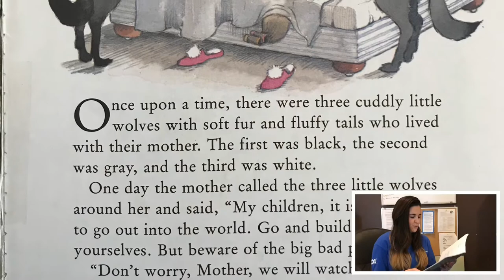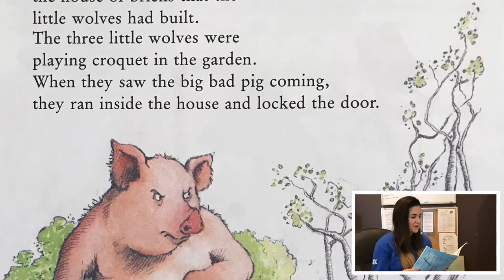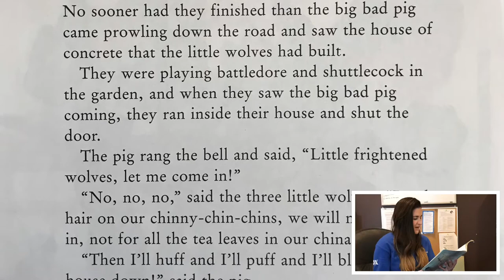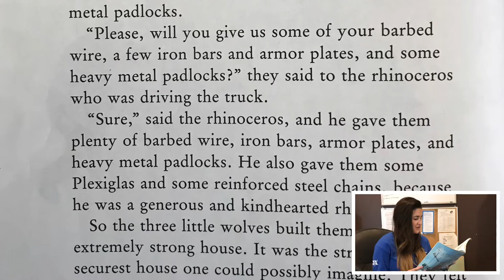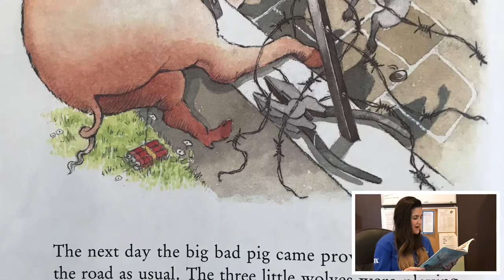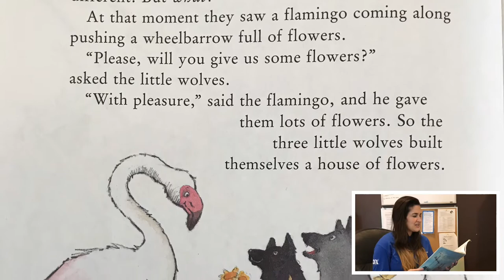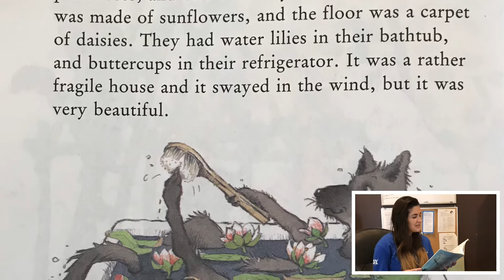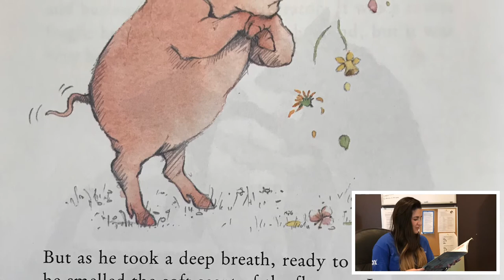Ms. Amanda reads “The Three Little Wolves and the Big Bad Pig”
Ms. Amanda reads a story. Story challenge! Try to build your own little house out of Legos, sticks, flowers just like the wolves, or whatever you can find! Have your parents help you send a picture to Boys & Girls Club for a chance to be our Member of the Week!